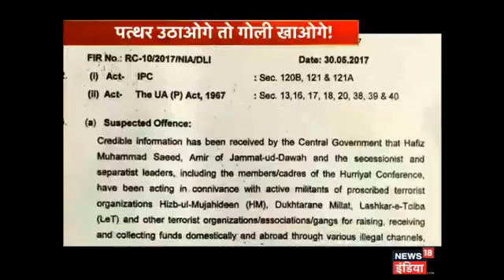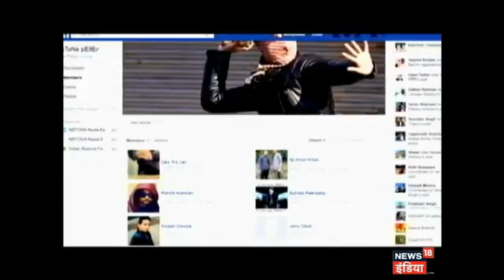HTP: Kashmir Main Jawano Par Patthar Barsaane Walon Ko Aatanki Mana Jaaye?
न्यूज18 इंडिया के खास शो 'हम तो पूछेंगे' में आज का सवाल था-क्या कश्मीर में जवानों पर पत्थर बरसाने वालों को आतंकी माना जाए? वीडियो देखें.